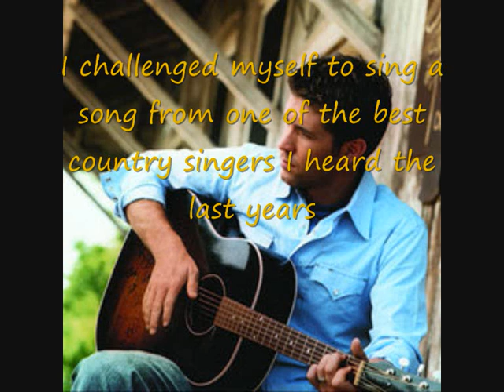Your man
I took a challenge to sing this one